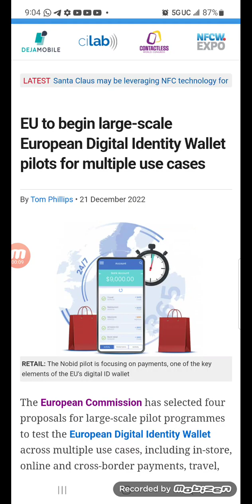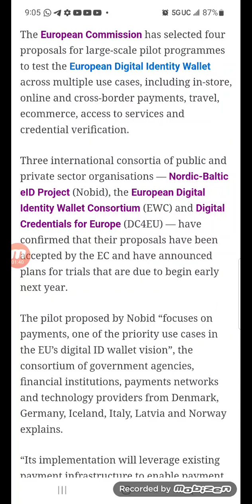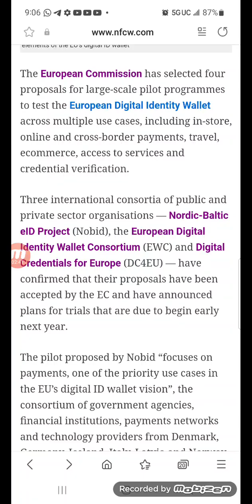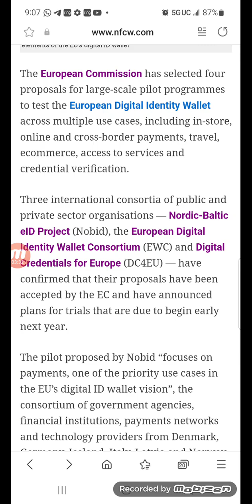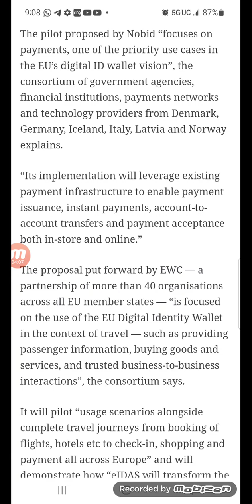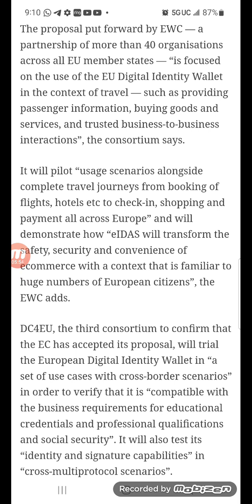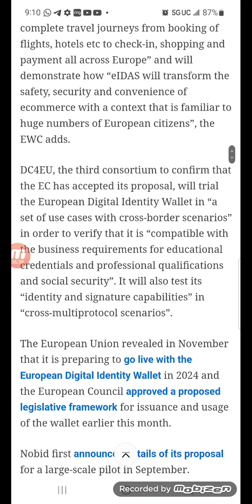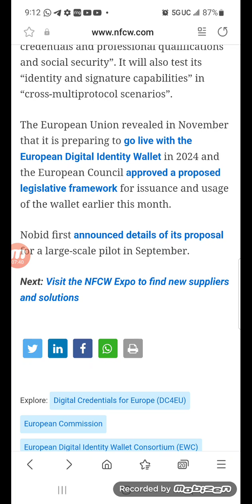EU To Begin Large Scale European Digital Identity Wallet pilot for multiple uses